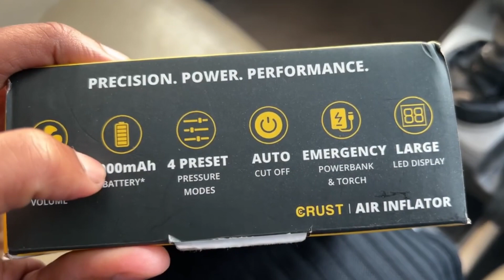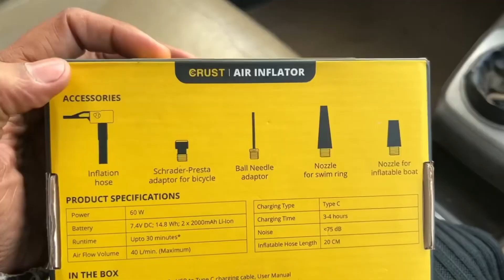Wire का झंझट ख़त्म Wireless & Portable Car Tyre Inflator Crust AX8 Air Inflator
Portable and wireless car tyre inflator Crust AX8
Discount 10%